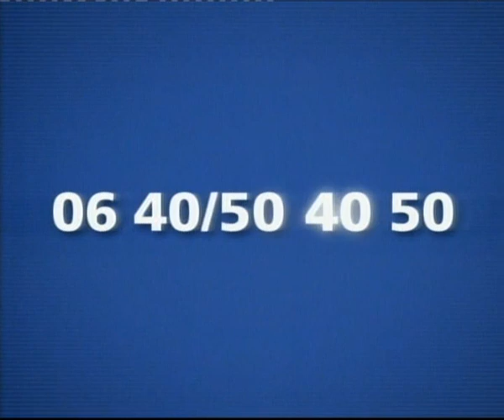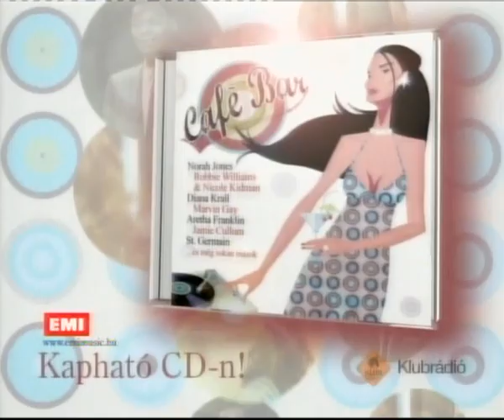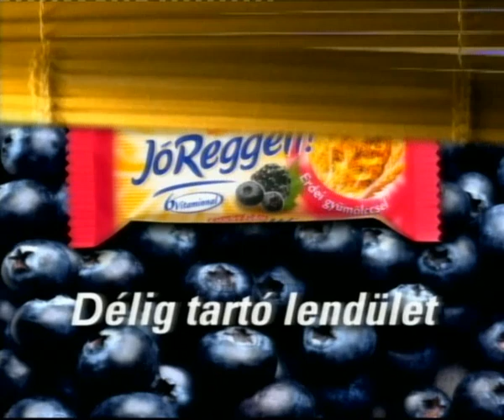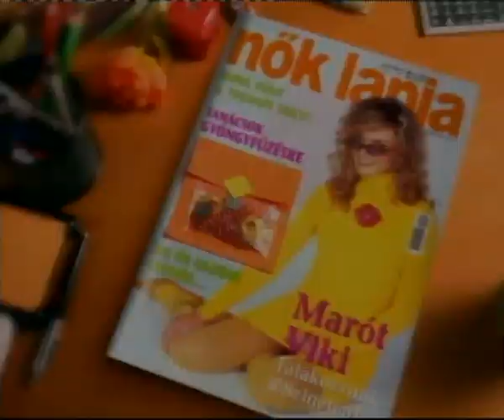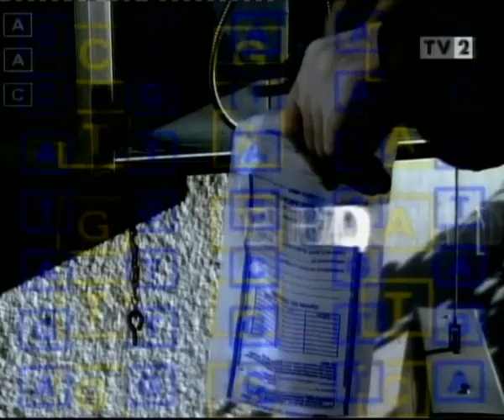TV2 2006 A hölgy, aki túl sokat tudott (Premier) reklámszünet